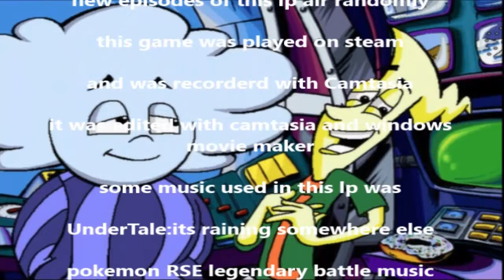pajama sam2 adventure episode3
we have an appointment with george someone lets go meet him